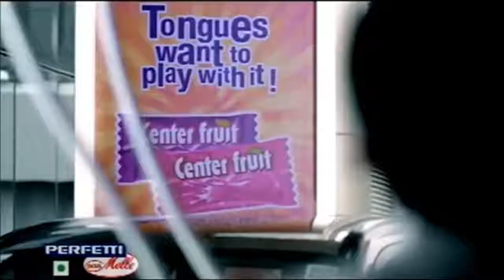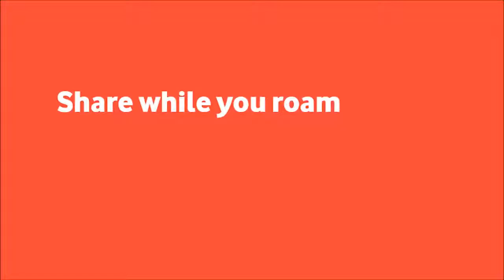7 Most Funny Indian TV ads of this decade - Part 15 - INDIA WALE ADS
7 Most Funny Indian TV ads of this decade - Part 15 - INDIA WALE ADS

Most Emotional _ Thought provoking Indian ads  INDIA WALE ADS

Special Ads INDIA WALE ADS
Welcome to India Wale Ads, Here You Can Find Best Collections of TV Advertisements. The one stop destination to explore the creative world of Advertising. Advertisements apart from promoting products and brands, touch us everyday through humor, sadness, social awareness and in many other ways we sometimes do not even realize. India Wale Ads pays a tribute to those creative work done by very talented people from the world over.

You Can Promote Your Brands and Ad Films With us in a Very Unique Way FOR FREE.

India Wale Ads was born as a Ad films Promotion & Branding. An ideas, Unalloyed expertise, Micro solutions. These three words define our core competency. Right from our inception. India Wale Ads has been catering to renowned global companies offering turnkey solutions for Ads Promotions, New Product Promotion, Branding of Any Company etc. Time changes, values don't over time as we developed a multi-disciplinary service focused on delivering integrated